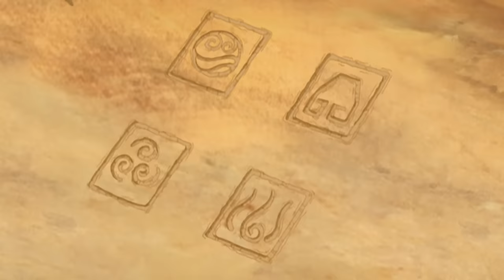Toph's Bending Evolution + Skill Analysis! 🔩 | Avatar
All hail Melonlord, the greatest earthbender of all time!  Toph's earthbending prowess and metalbending ingenuity are known by all from Avatar: The Last Airbender to Legend of Korra and across the Four Nations!  Now, take a deep dive into Toph's bending abilities to see a breakdown of what makes her so... *rocking* ⛰